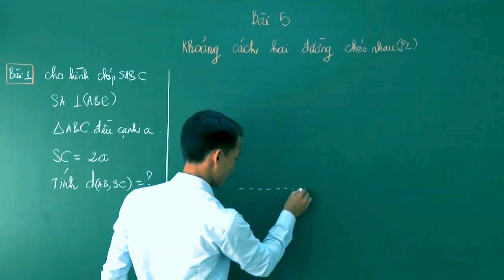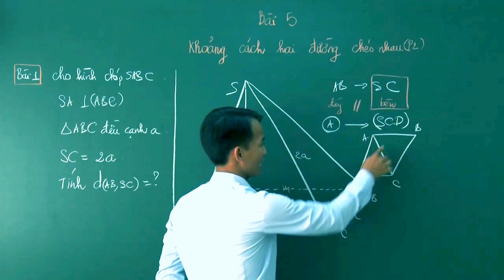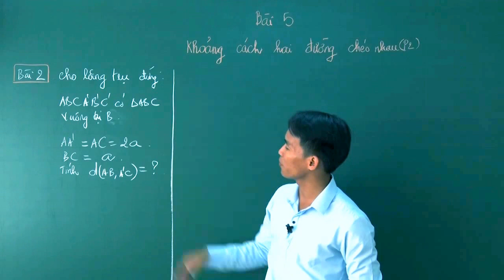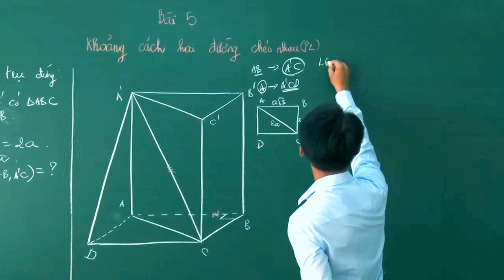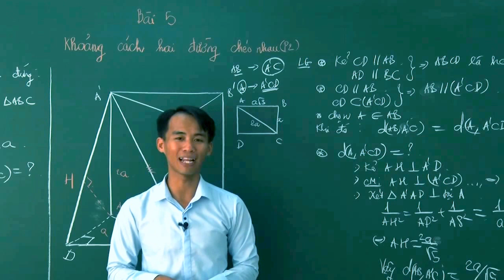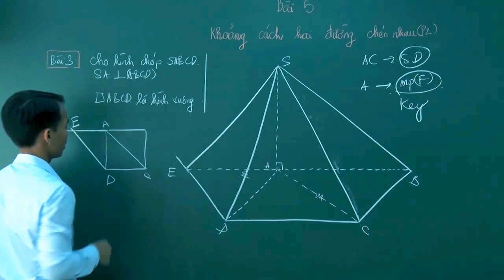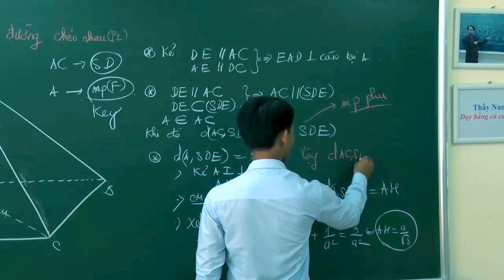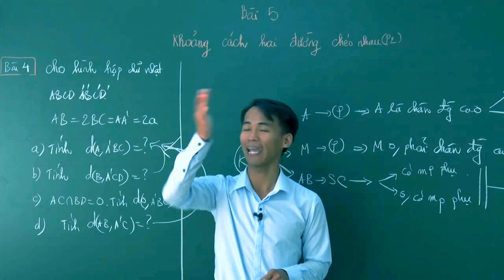Bài 5: Khoảng Cách (P5)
Chuyên đề 2: Khoảng cách
Bài 5. Khoảng cách hai đường thẳng chéo nhau (p2)
Thầy Lê Đình Nam
slogan: DẠY BẰNG CẢ CÁI TÂM